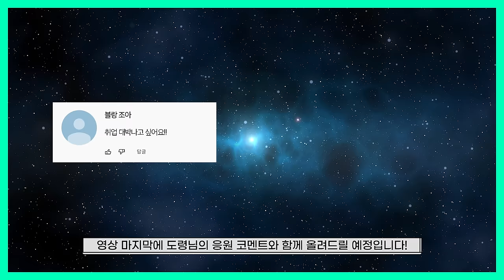2024년 갑진년 양력 3, 4월 말띠 운세 / 두 번 다시 없을 천운이 따릅니다! / 02년생, 90년생, 78년생, 66년생, 54년생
2024년 갑진년이 된지가 엊그제 같았는데
🌸어느덧 봄이 다가오고 있습니다!🌸
올 봄, 모두 대박나시기를 기원드리겠습니다!
2024년 양력 3, 4월 🐴운세는 어떨까?